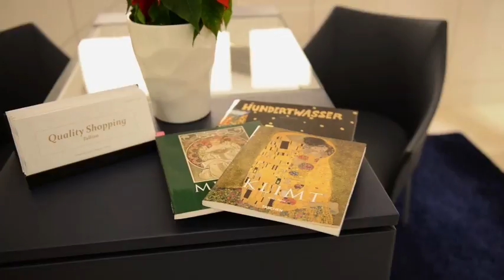Holidays with FREYWILLE Tallinn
Dive into the magical New Year mood with FREYWILLE

           Laszlo - Bohemian Groove